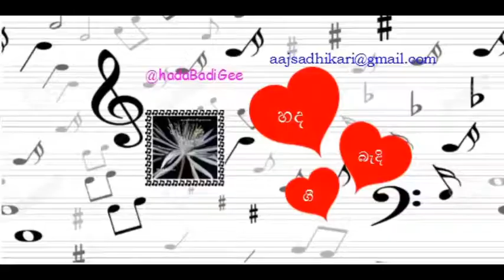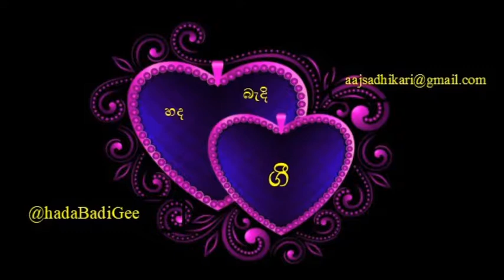හද බැදි ගී නිර්මාණ